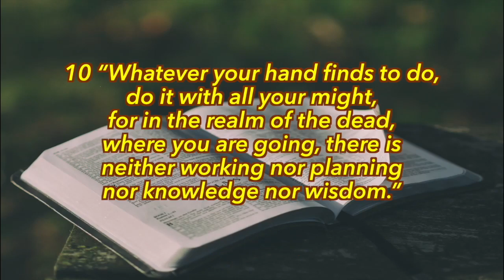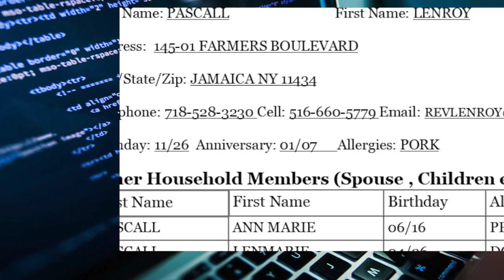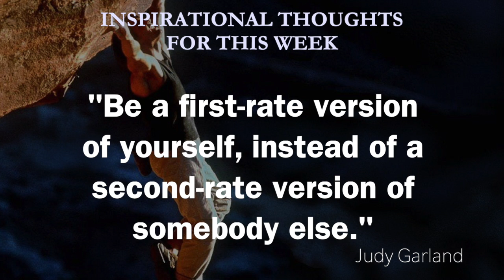SGCN Announcements 1-6-19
Our weekly church announcements about the events that will be happening in our church and community.